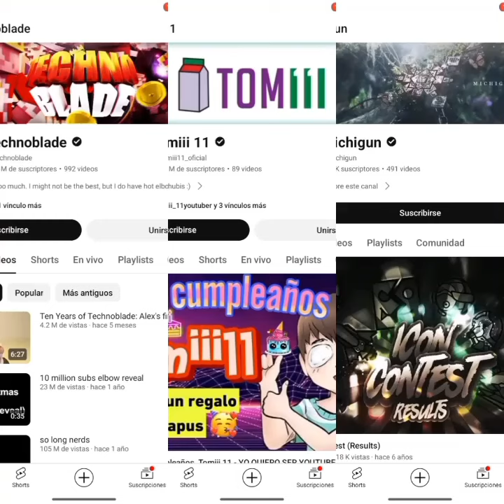YouTubers que han muerto